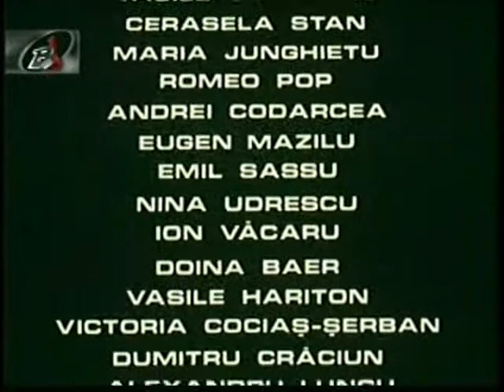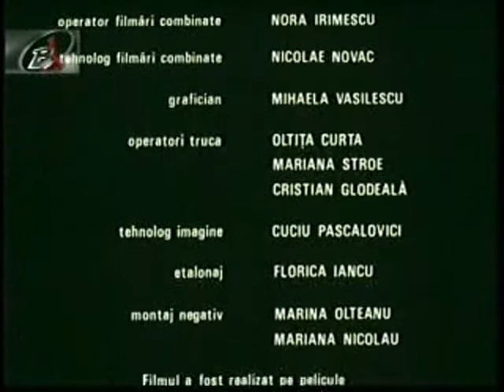Umbrele soarelui - un film de Mircea Veroiu 2/2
scenariul Ion Brad
imaginea Anghel Deca
muzica Adrian Enescu
regia Mircea Veroiu
cu Dragos Paslaru, Leopoldina Balanuta, Ilarion Ciobanu, Ecaterina Nazare, Ana Ciontea, Valentin Teodosiu, Serban Ionescu, Romeo Pop, Virgil Andriescu, Viorel Comaneci, Valentin Uritescu
O productie 1988